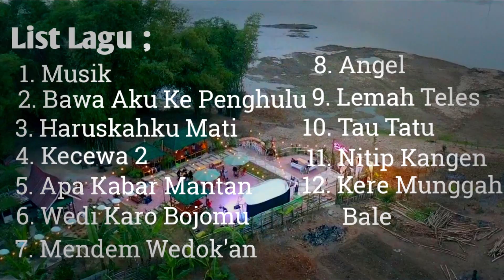Apa Kabar Mantan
Electune Tunggal Mantab - Mantab
Live Perfomance di Semilir Cafe Bojonegoro

Songwriter  : Yonanda NDX
Vocal : Citra Deviana

Video by : Zeus & Imagenomic

Arr by : Korg Pa Series
             Set_Sukarjan_2021

Monggo Gan Jika Berminat Set bisa Wa ke 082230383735 ,.,. Full Version, Full Variasi tidak monoton disalah satu Group Musik saja,.,. dan Jika sudah Member UPDATE GRATIS semuannya.,.,. Thank You & Berimajinasi dengan music itu Indah,.,.,.